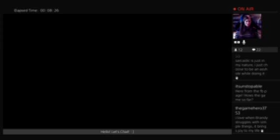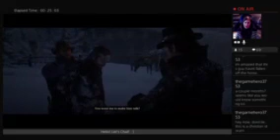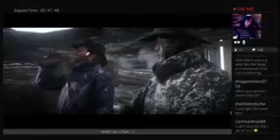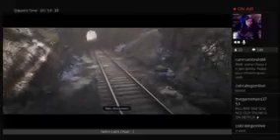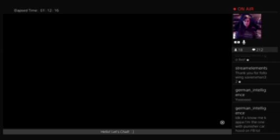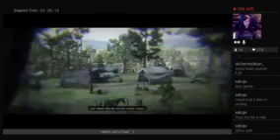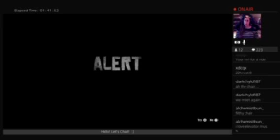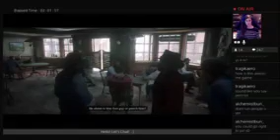First Play Through! RED DEAD TIME! TeamTSAN 160p h264 aac